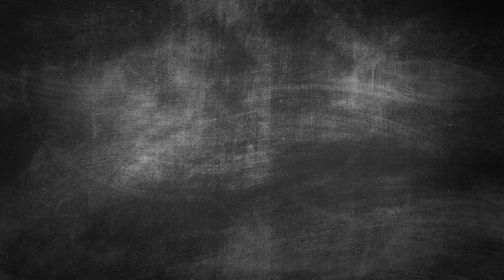The BEST FDA-Approved Male Enhancement Pills, According to a Urologist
Board-certified urologist Dr. Peter Stahl breaks down the difference between FDA-approved male enhancement pills that work (i.e. pills that increase blood flow to the penis to treat erectile dysfunction) and those that don’t (pretty much everything else). They kick it off with real talk about any pills that claim to increase penis size and ejaculatory volume. Then Dr. Pete explains the four FDA-approved male enhancement pills that work for the treatment of ED: tadalafil (the active ingredient in Cialis®), sildenafil (the active ingredient in Viagra®), vardenafil (the active ingredient in Levitra®) and avanafil (the active ingredient in Stendra®).

1:20 What are male enhancement pills?
1:45 Are there any FDA-approved male enhancement pills?
2:15 Do male enhancement pills work?
2:22 FDA-approved alternatives to male sexual enhancement pills
4:13 Sildenafil (the active ingredient in Viagra®)
4:52 Tadalafil (the active ingredient in Cialis®)
5:55 Vardenafil (the active ingredient in Levitra®)
6:58 Avanafil (the active ingredient in Stendra®)

At Hims, we’ve got everything you need to have great sex. Learn more and start your free

Get ED medication delivered directly to your door with Hims.

Why Hims?

Prescription products require an online consultation with a medical professional who will determine if a prescription is appropriate. Restrictions apply. See website for full details and important safety information.